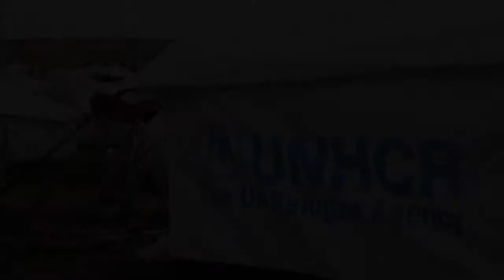CEO of Gulf Keystone visits Kawargosk refugee camp